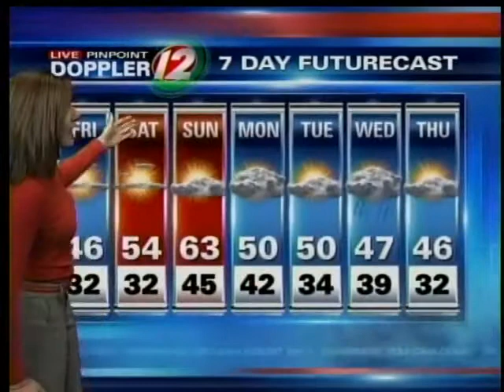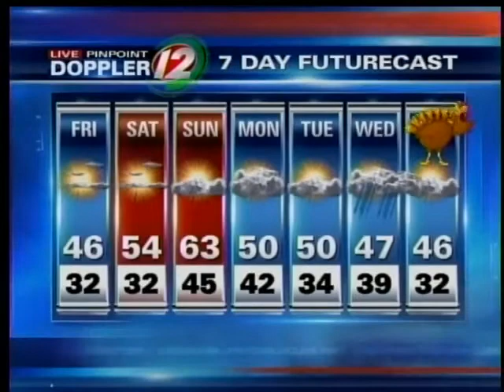Live Pinpoint Doppler Futurecast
Meteorologist Michelle Muscatello presents the upcoming weather for the Northeast.